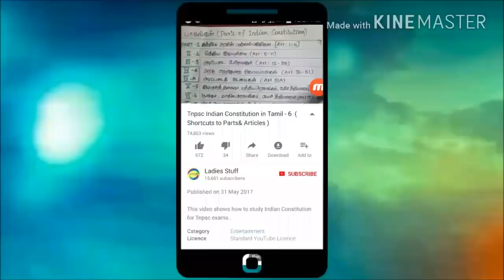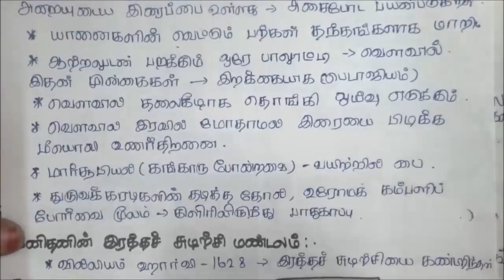Tnpsc-Zoology-10th Std-4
This video shows how to study Zoology topics from 6th to 10th standard wise in tamil